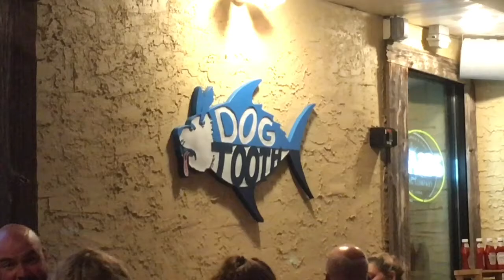Food Review #17 Dog Tooth in Wildwood NJ